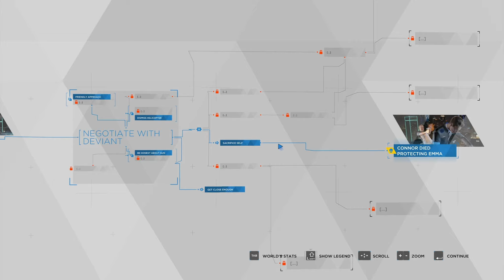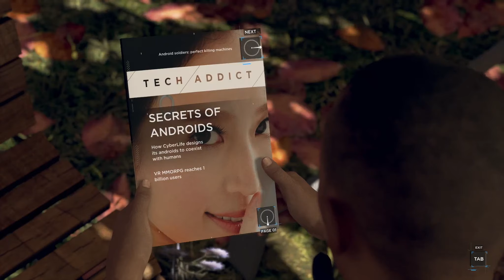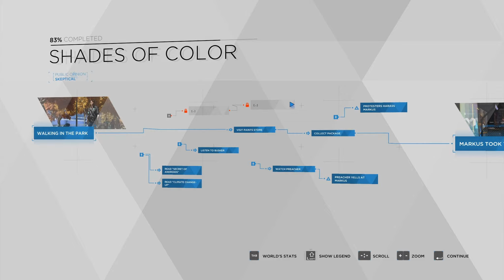[ 1 ] So Close - Detroit: Become Human Gameplay Playthrough